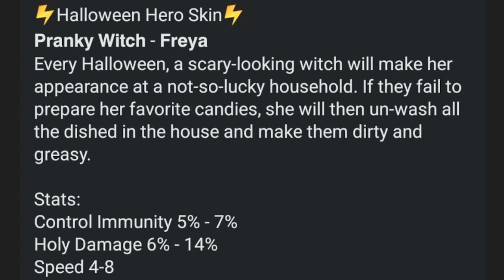New Freya Skin is Useless?